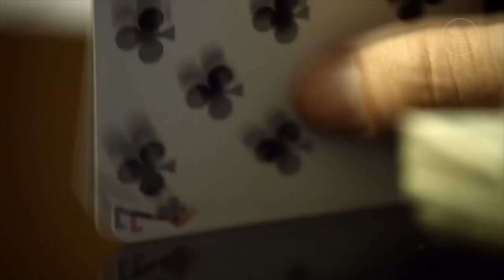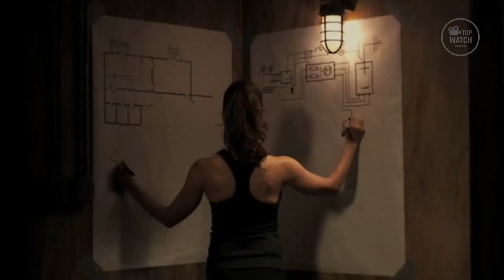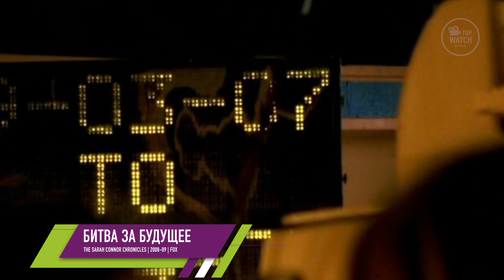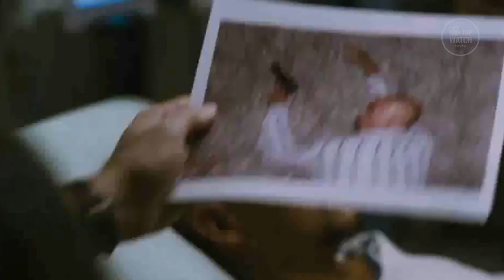ТОП 10 НЕЗАСЛУЖЕННО ЗАКРЫТЫХ СЕРИАЛОВ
Привет, это Top Watch! Все сериалы когда-нибудь заканчиваются, однако всегда находится хотя бы горстка зрителей, которые закрытием любимого шоу остаются недовольны. Сегодня мы предлагаем десятку лучших из них, которые были закрыты на наш взгляд совершенно несправедливо. Располагаться сериалы будут в порядке возрастания нашего искреннего негодования. Попросим тебя поддержать ролик лайком, а также обязательно напиши в комментариях под этим видео, какой сериал мы забыли упомянуть. Погнали!!!